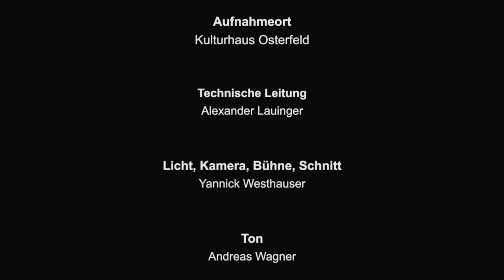Schüßler Salz Nr. 3 Ferrum phosphoricum Interview mit Peter Emmrich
200 Jahre Dr. med. Wilhelm Heinrich Schüßler.

Schüßler-Salz Nr. 3, Erkältungs- / Fiebermittel

Peter Emmrich (Arzt und Biologe) im Gespräch mit Benjamin Hartlieb (Osteopath und Heilpraktiker).